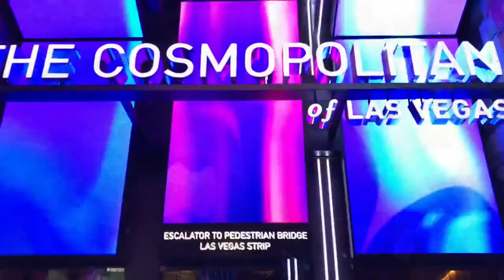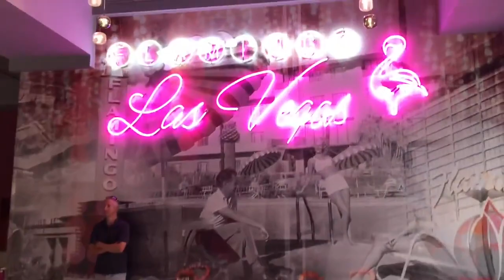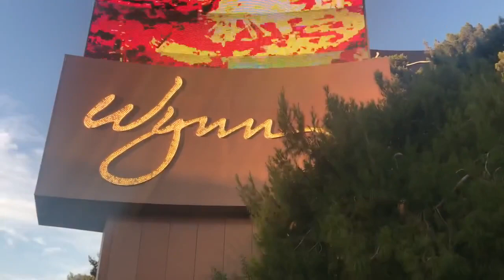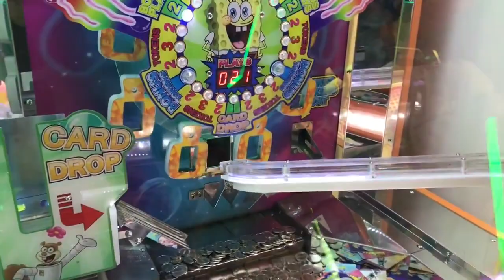Family Vegas & Cruise